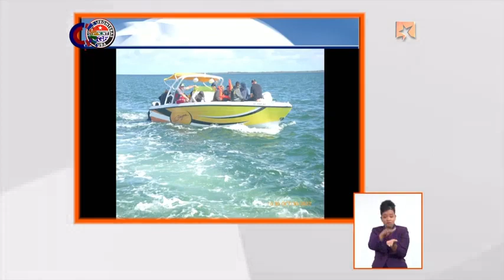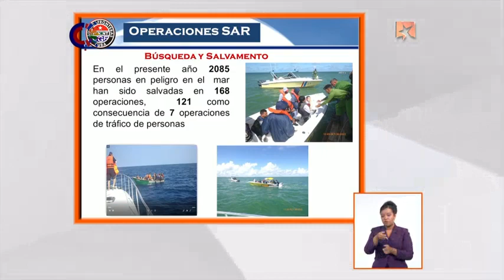Se investiga a fondo el accidente marítimo cerca de Bahía Honda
La Teniente Coronel Imandra Oceguera Cull, jefa de departamento de la Dirección de Tropas Guardafronteras del MININT comentó que “los hechos fatales que han acontecido son consecuencia directa de la actitud irresponsable, agresiva y negligente de los traficantes de personas”, refiriéndose a los sucesos vinculados a migración ilegal que han sucedido en Cuba en los últimos días. Conozca aquí otros detalles.